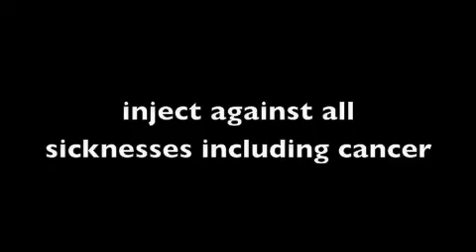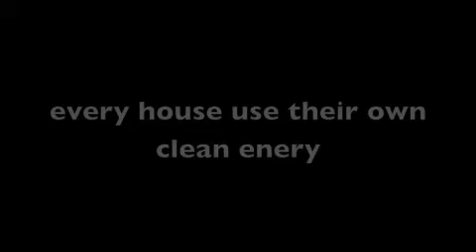Future Scenario 2025 - Action & Controll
Future scenario developed by the lab department of the Design Academy Eindhoven focusing on the aspects of action & controll.